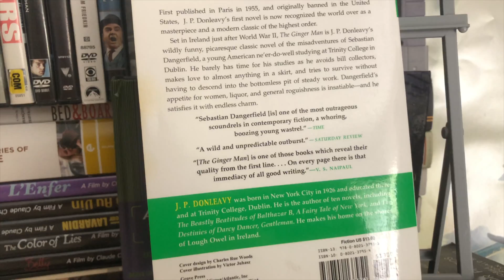The Ginger Man J P Donleavy